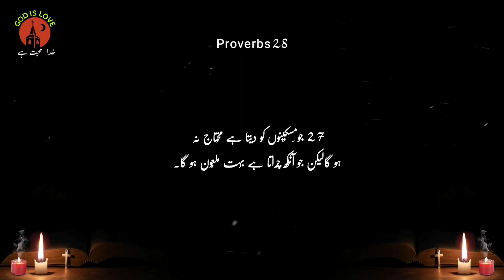Proverbs 28 | Proverbs full book | old testament audio bible | latest masih geet | God is love